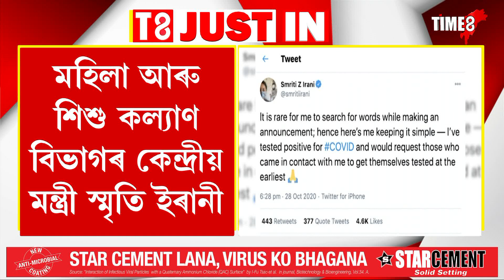কেন্দ্ৰীয় মন্ত্ৰী স্মৃতি ইৰানী ক'ভিড পজিটিভ